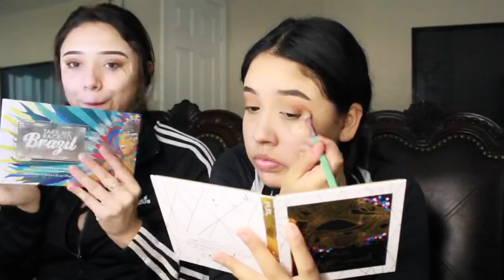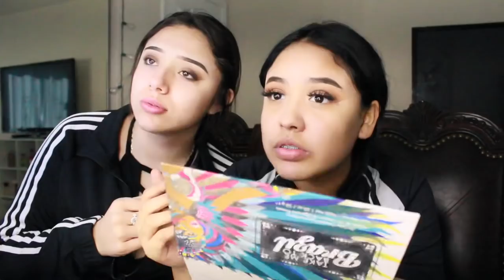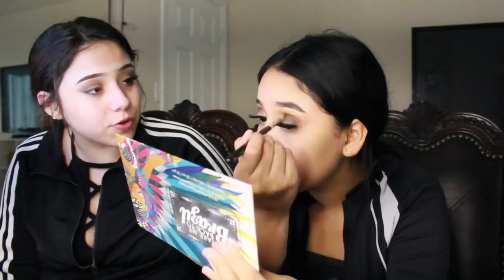Get ready with us ?